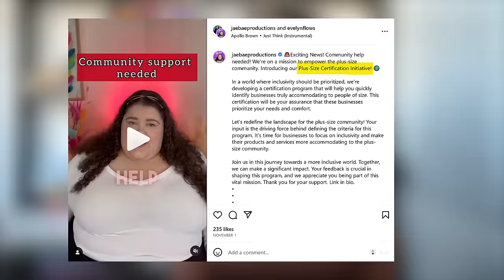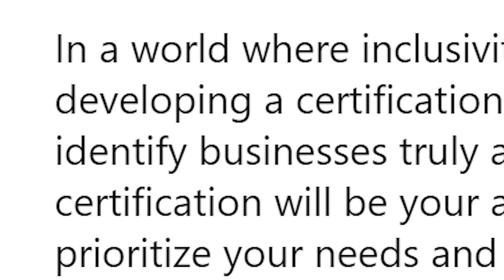The New FAT Certification | Fat Acceptance Keeps Getting More INSANE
The moment you think these fat activists wont get any more weird one comes up with a new fat acceptance certification.